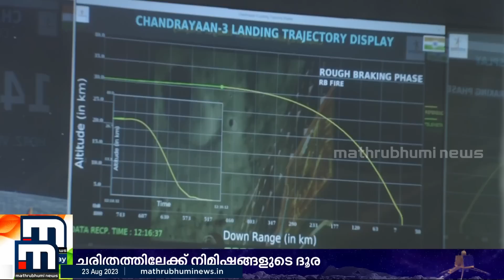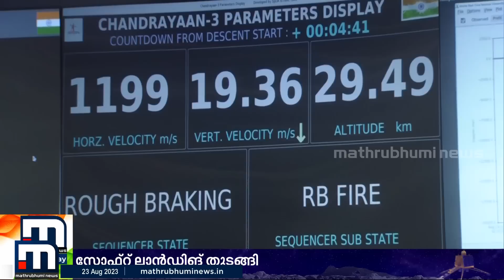സോഫ്റ്റ് ലാൻഡിങ് ആരംഭിച്ചു; എങ്ങും പ്രതീക്ഷയുടെ കൈയടി | Chandrayaan 3 Live | ISRO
സോഫ്റ്റ് ലാൻഡിങ് ആരംഭിച്ചു.. എങ്ങും പ്രതീക്ഷയുടെ കൈയടി

Happy viewing!